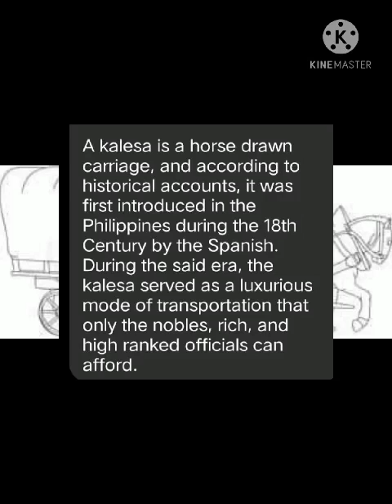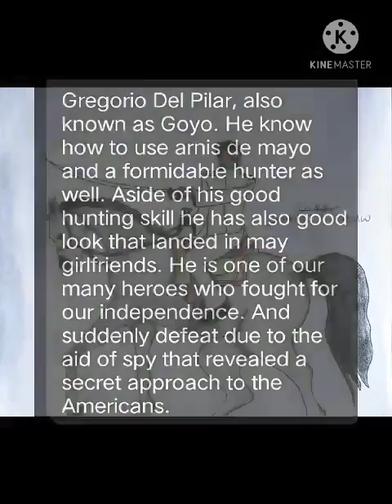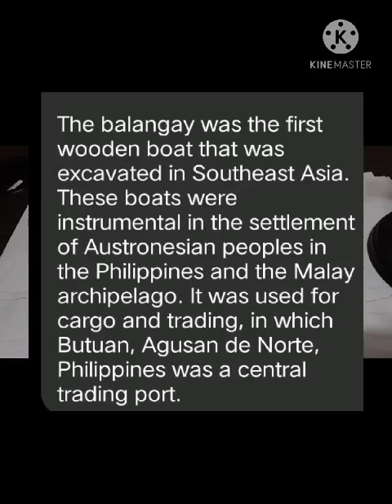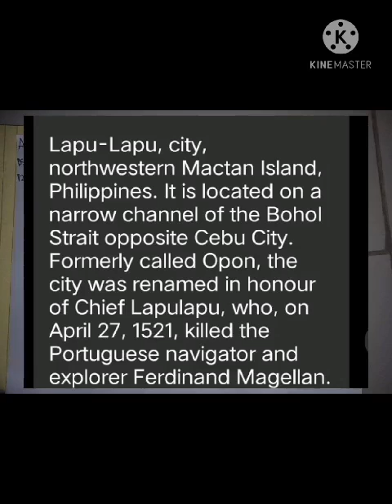READINGS IN PHILIPPINE HISTORY - BSCRIM BLOCK 10